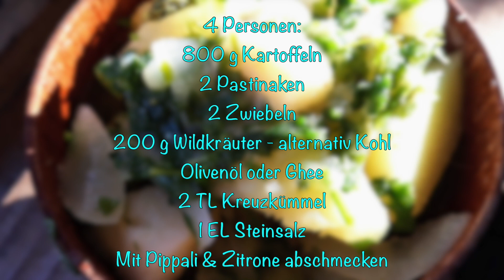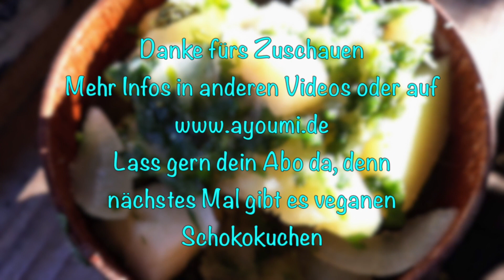Caldo verde aus Portugal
Endlich wird es Frühling, zumindest hier in Portugal. Was der Frühling so für kreative Ideen mit sich bringt, schaut einfach mal rein.
Lies auch gern auf meiner Webseite zu Wildkräutern, tollen Rezepten, inspiriert durch die portugiesische Küche.

Willkommen in meiner Ayurveda Welt: AYOUMI Spirit!

oder auf FB/ o en FB